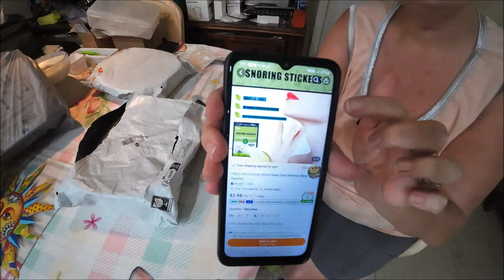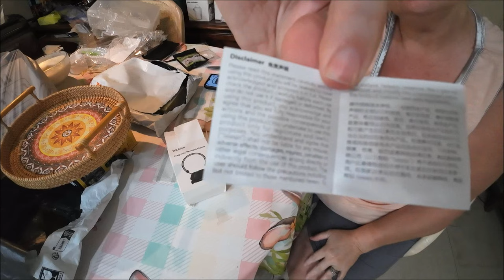Temu 4 25 2024